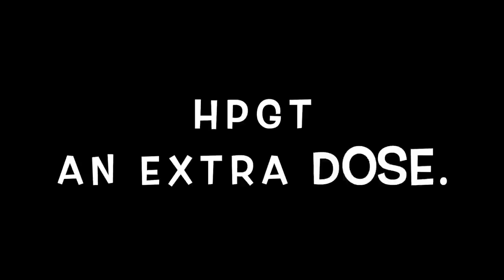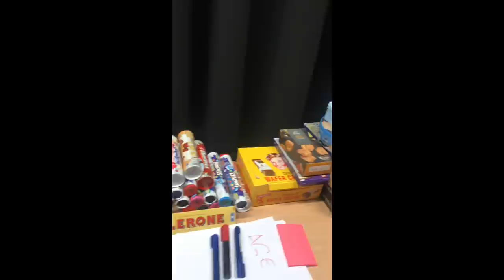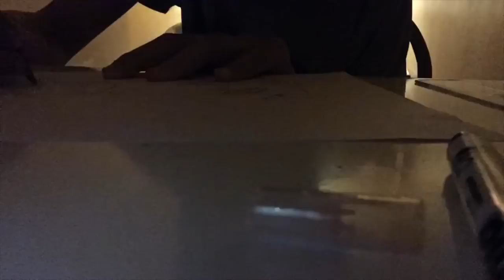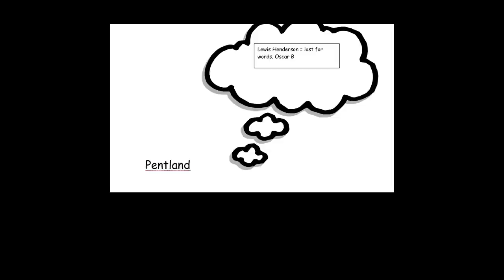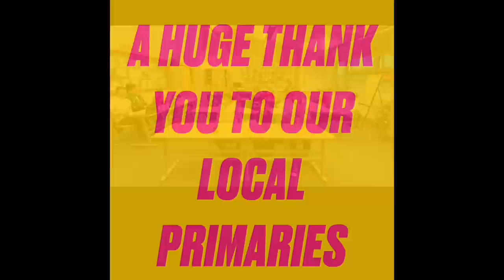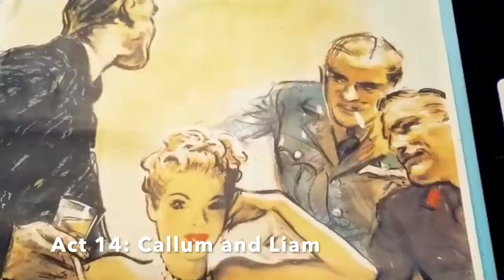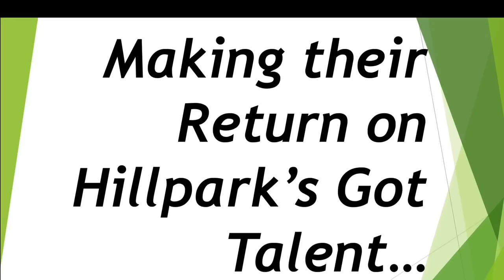Hillpark’s Got Talent 2020 FINAL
This is the grand final of ‘Hillpark’s Got Talent 2020’. Well done and thank you to everybody involved! Merry Christmas and A happy new year when it comes.